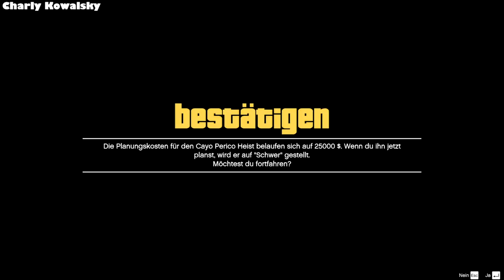Pink Diamond: Cayo Perico Ausspähmission mit Charly Kowalsky [GTAV][GER][PC]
Endlich nach einer Woche Warten und Bangen, und endlosem Cayo Perico Heist spielem, endlich finde ich die angekündigte Hauptbeute: Pink Diamond.